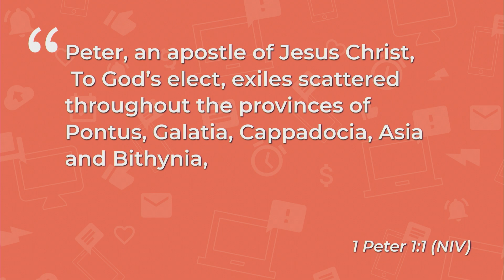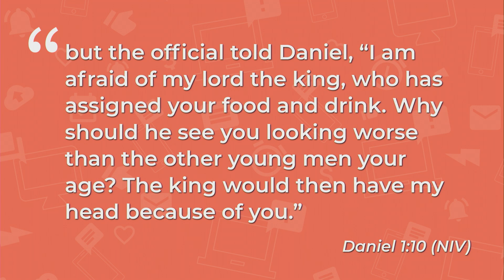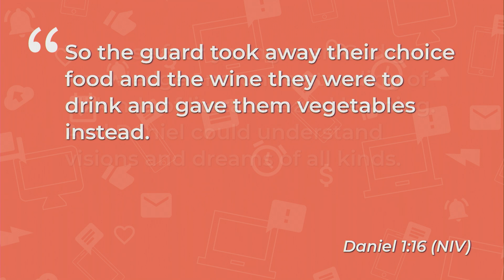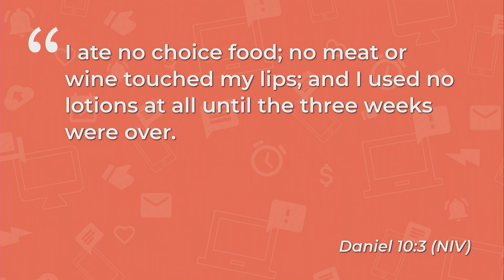Daniel - Finding Faith in an Anxious Age (Part 1)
Jose Saint Phard - February 1, 2020

FINDING FAITH IN AN ANXIOUS AGE
We live in a world of uncertainty, complexity, and constant distraction in an accelerated environment where we find ourselves continuously pressured to react now, arrive now and have it all together now! Such an environment naturally causes us anxiety and leaves us little to no room to explore our faith. Instead, we find ourselves relying on the terabytes of data we access to give us viable wisdom for the moments we face. Yet Siri, Google, and the likes often leave us even more uncertain.
In this series, we explore the lives of several young adults who lived before us and learned how to navigate life in such a world. Their stories teach us how to explore our faith, develop resilience, and gain wisdom for the day-to-day while living in an anxious age.

If you would like to know more about our ministry, please and we'd love for you to get in contact with us!